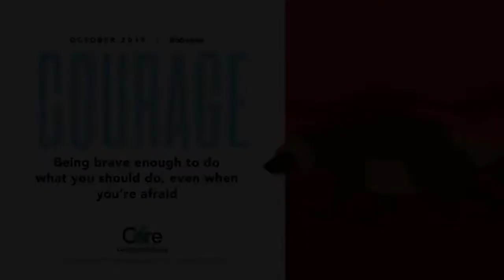Manheim Minute 10-15-19